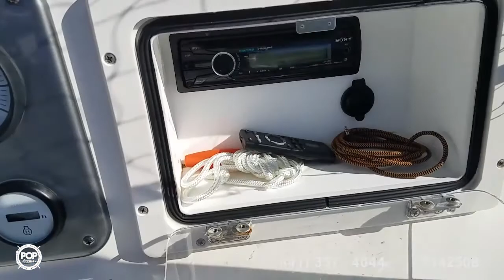[UNAVAILABLE] Used 2013 Nautic Star 1810 Nautic Bay in Tampa, Florida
2012 Clearwater 2000 CC in Hudson, Florida - $24,900

2007 Tidewater 1900 Bay Max in Hanahan, South Carolina - $17,500

2015 Nautic Star 210 Angler in Melbourne, Florida - $31,000

2013 Nautic Star 1810 Nautic Bay in Cantonment, Florida - $23,990

2008 Mako 1901 Inshore in Wesley Chapel, Florida - $16,000

2008 Sea Pro SV2100 in Moncks Corner, South Carolina - $21,000

2016 Glasstream 192 CC in Saint Petersburg, Florida - $28,600

2015 Nautic Star 1900 XS in Milton, Florida - $31,200

2011 Nautic Star 1900 Offshore in Largo, Florida - $23,000